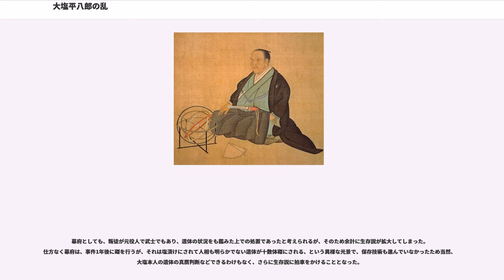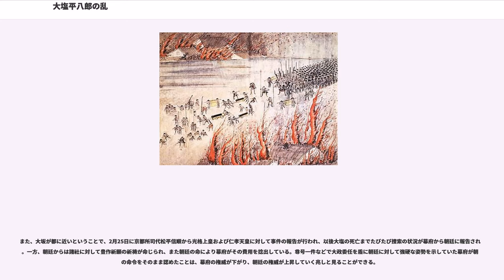大塩平八郎の乱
大塩平八郎の乱（おおしおへいはちろうのらん）は、江戸時代の天保8年（1837年）に、大坂（現・大阪市）で大坂町奉行所の元与力大塩平八郎（中斎）とその門人らが起こした江戸幕府に対する反乱である。大塩の乱とも言う。旗本が出兵した戦としては寛永年間に起きた島原の乱（1637年 - 1638年）以来、200年ぶりの合戦であった。
前年の天保7年（1836年）までの天保の大飢饉により、各地で百姓一揆が多発していた。

大坂でも米不足が起こり、大坂東町奉行の元与力であり陽明学者でもある大塩平八郎（この頃は養子の格之助に家督を譲って隠居していた）は、奉行所に対して民衆の救援を提言したが拒否され、仕方なく自らの蔵書5万冊を全て売却し（六百数十両になったといわれる）、得た資金を持って救済に当たっていた。しかしこれをも奉行所は「売名行為」とみなしていた。

そのような世情であるにもかかわらず、大坂町奉行の跡部良弼（老中水野忠邦の実弟）は大坂の窮状を省みず、豪商の北風家から購入した米を新将軍徳川家慶就任の儀式のため江戸へ廻送していた。

このような情勢の下、利を求めてさらに米の買い占めを図っていた豪商に対して平八郎らの怒りも募り、武装蜂起に備えて家財を売却し、家族を離縁した上で、大砲などの火器や焙烙玉（爆薬）を整えた。一揆の際の制圧のためとして私塾の師弟に軍事訓練を施し、豪商らに対して天誅を加えるべしと自らの門下生と近郷の農民に檄文を回し、金1朱と交換できる施行札を大坂市中と近在の村に配布し、天満で火災が発生したなら駆けつけるよう決起の檄文で参加を呼びかけた。

一方で、大坂町奉行所の不正、役人の汚職などを訴える手紙を書き上げ、これを江戸の幕閣に送った。新任の西町奉行堀利堅が東町奉行の跡部に挨拶に来る2月19日を決起の日と決め、同日に両者を爆薬で襲撃、爆死させる計画を立てた。

決起直前になって町目付平山助次郎が離反し、2月17日夜、東町奉行跡部良弼に決起計画と参加者を密告した。跡部は参加予定者に少なからず奉行所の役人がいることに驚き、平山を江戸の勘定奉行矢部定謙への報告の使者として向かわせた。平山は乱鎮圧後の29日に江戸に到着し矢部に報告したが、身柄を拘束され取り調べを受けた。平山は翌年6月に監視人の隙きを突いて自決した。

東町奉行跡部は西町奉行堀と相談し、大塩を捕縛する準備を進めたが、大塩門弟の部下から何かの間違いで自分が真意を確かめてくるので待っていてほしいと懇願されて捕縛は延期された。しかし、19日早朝に相次いで数名の大塩の門弟決起参加者が東町奉行所に檄文を持参して決起計画を通報してきた。大塩の決起が本当であると確信した堀は、大塩門弟で決起参加者の奉行所与力瀬田済之助、小泉淵次郎が泊り番として奉行所にいたことから2名を捕縛しようとした。しかし両名は逃亡を図り、小泉は惨殺されたが瀬田は大塩邸に逃げ込んだ。計画は奉行所に察知されたことを知った大塩は計画を変更し2月19日（3月25日）の朝、自らの屋敷に火をかけ決起した。

堀から報告を受けた大坂城代土井利位（古河藩主）は、大塩の伯父で養子格之助の実兄である与力大西与五郎に使者を送り「大塩に腹を切るよう説得しろ。それに応じないなら刺し違えろ。」と命じた。しかし与五郎は病気療養中であったので、養子の善之進が代わりに大塩邸に向かった。ところが、すでに大塩は決起しており急ぎ戻って与五郎と相談し、「謀反人の親族では咎がある」と西宮まで逃げたが、刀を捨て身をやつして大坂に戻ったところを捕縛された。後に与五郎は遠島、善之進は中追放になった。

天満橋（現大阪市北区）の大塩邸を発った大塩一党は、難波橋を渡り、北船場で三井呉服店や鴻池屋などの豪商を襲い、近郷の農民と引っ張り込まれた大坂町民とで総勢300人ほどの勢力となった。彼らは「救民」の旗を掲げて船場の豪商家に大砲や火矢を放ったが、いたずらに火災（大塩焼け）が大きくなるばかりであった。大塩勢と奉行所の部隊は内平野町で衝突したが、たちまち奉行所側に蹴散らされて四散した。次いで淡路町近辺でも両勢が衝突したが、大塩勢は壊滅し、決起はわずか半日で鎮圧された。大塩勢の戦死者は3名、巻き込まれて死亡した者15名に対し奉行所側は負傷者すらいなかった。

城代は在阪大名家や近隣各藩に出陣を要請し、市内や郊外において大掛かりな検問行った。

大塩焼けは20日には鎮火したが被害状況...